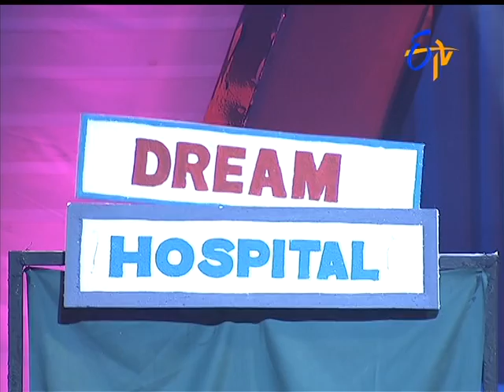Dhee Juniors2 - 26th August 2015 - ఢీ జూనియర్స్2 – Full Episode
Dhee Juniors2 - ఢీ జూనియర్స్2 - 26th August 2015